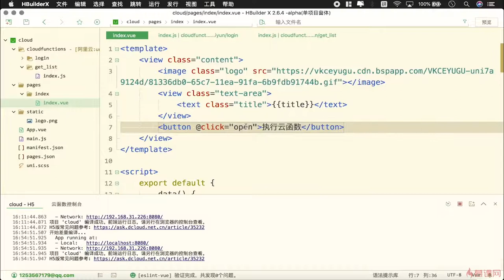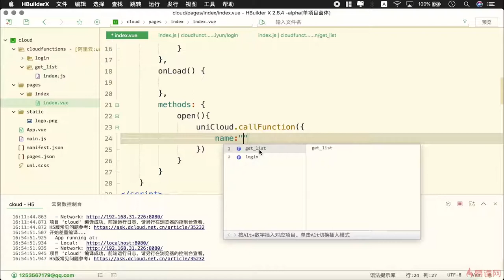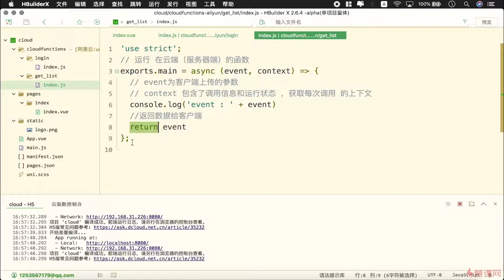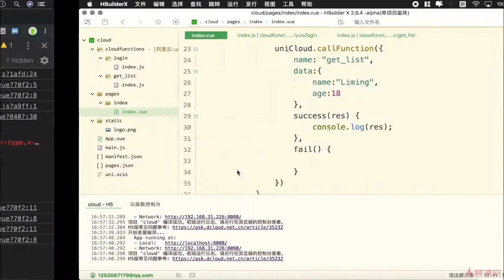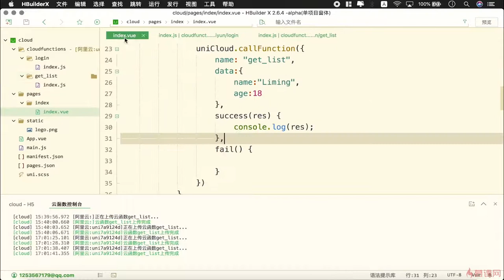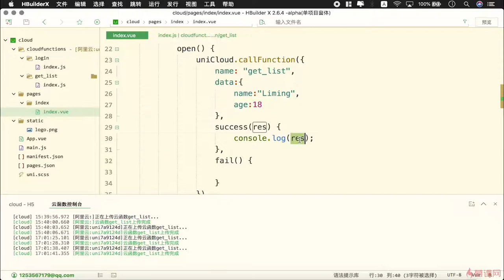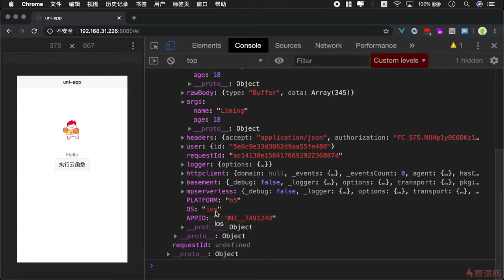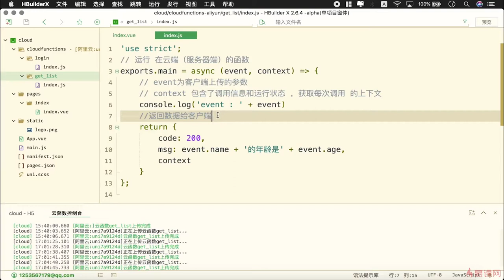4.4 开始使用云函数｜uniCloud 云开发的基础用法｜uni-app & uniCloud 从零入门开发《IT技术资讯类跨端应用》项目实战